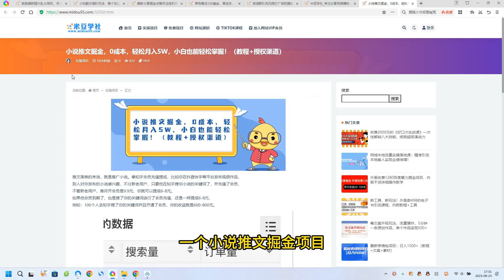小说推文掘金，0成本，轻松月入5W，小白也能轻松掌握！（教程+授权渠道）